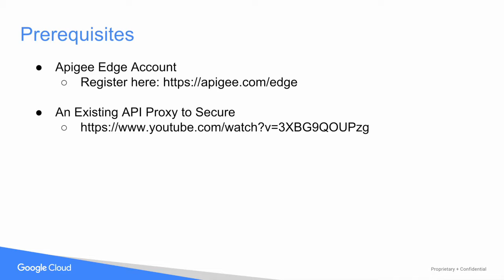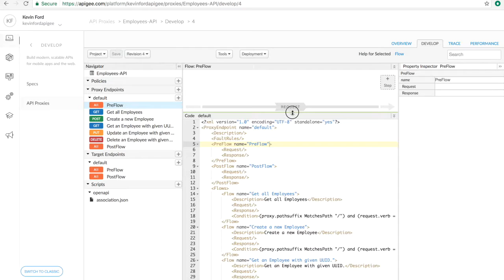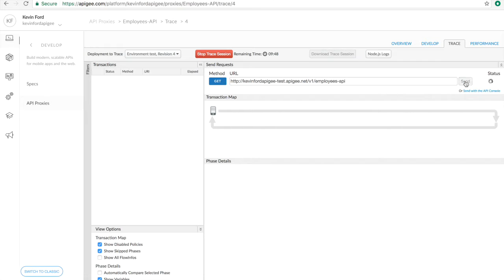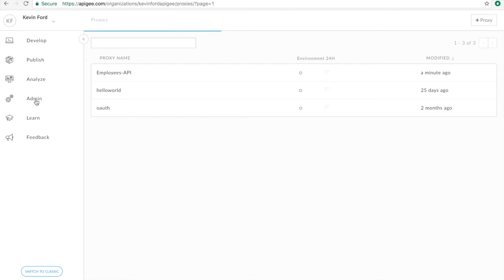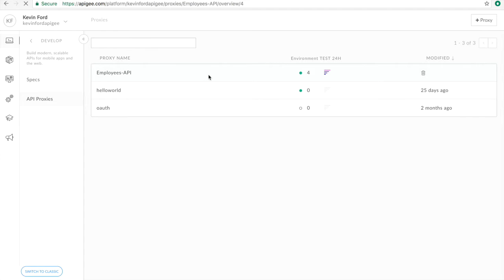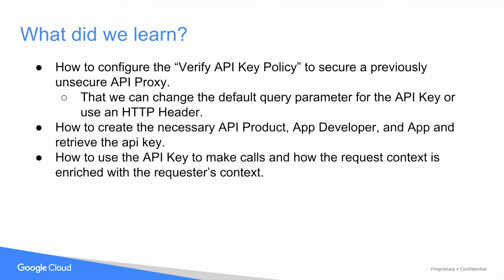DevJam 3.0 - Secure APIs with API Keys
This video is a companion to a DevJam Lab that covers securing APIs with API Keys